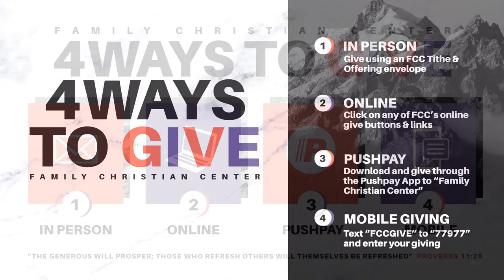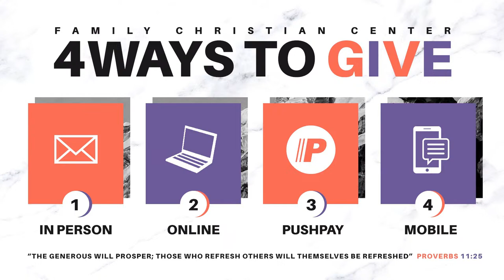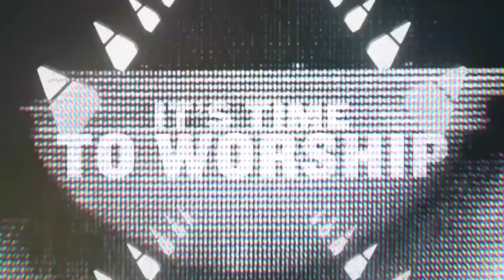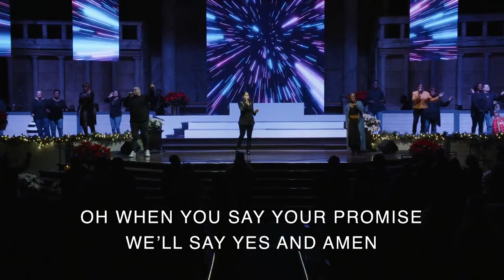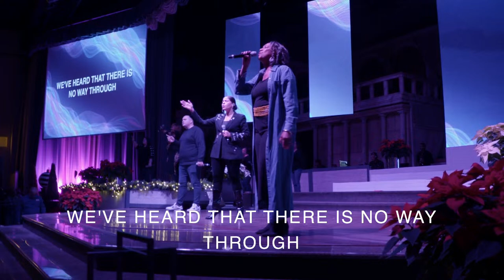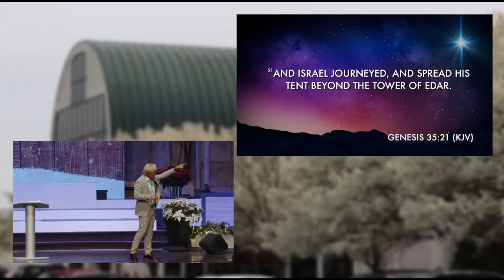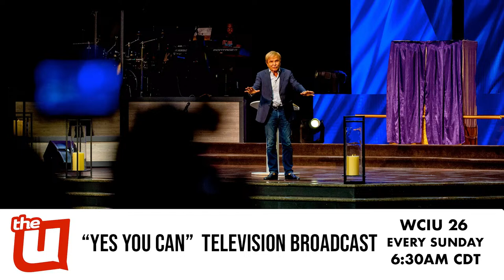Pastor Steve Munsey | Angels Week 3